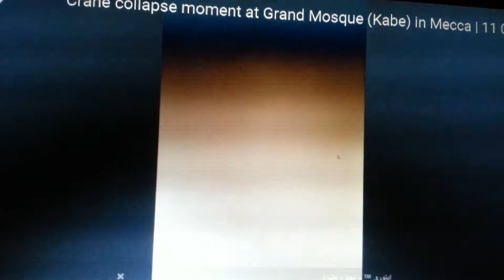لقطة كاميرا للحظة سقوط الرافعة في الحرم المكي Crane collapse moment at Grand Mosque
لقطة كاميرا للحظة سقوط الرافعة في الحرم المكي
اول لحظات سقوط الرافعة في مكة 2015 -الجمعة-11سبتمر
رسميا .. 65 قتيلا وعشرات الجرحى في فاجعة سقوط رافعة في الحرم المكي

فيديو سقوط رافعة في الحرم المكي اليوم 2015 \9\1
سقوط رافعة في أعمال توسعة الحرم المكي مكة المكرمة السعودية